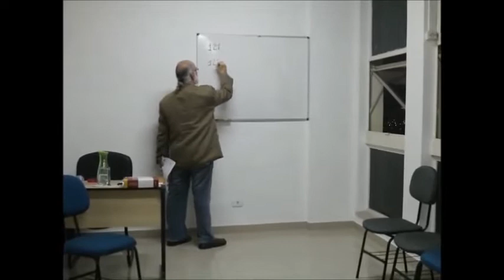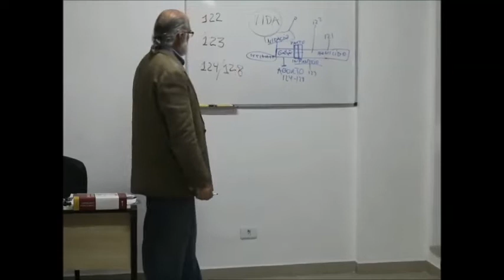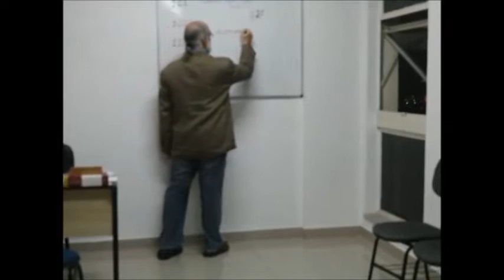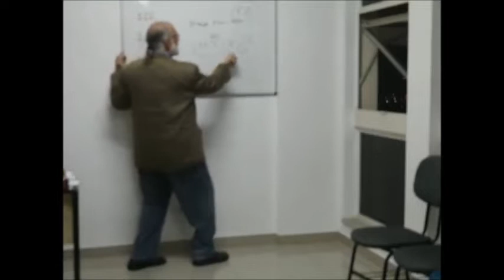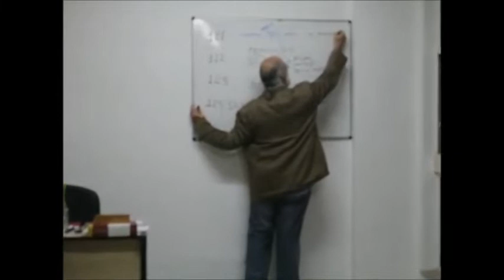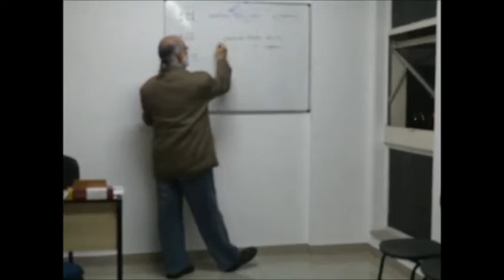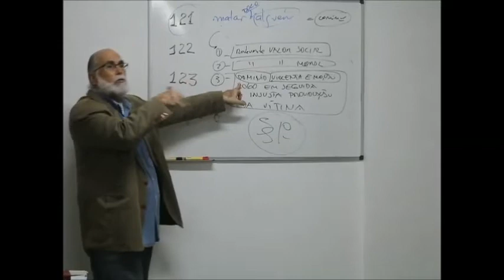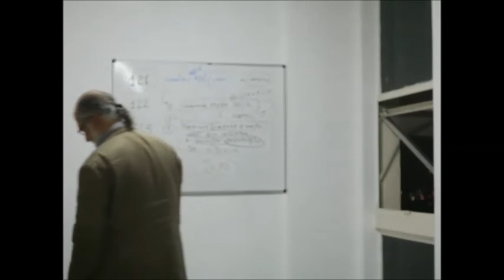Direito Penal: Crimes contra a vida - parte III - 6ª Edição -Aula 3 - José Henrique Torres - 3/6/22.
Você pode apoiar o conhecimento: faça parte dessa corrente que incentiva a democratização do ensino!
O Curso agradece a sua presença e participação nas aulas on-line.
Desejamos que alcance ótimos conhecimentos, pois tudo é feito com muita dedicação!